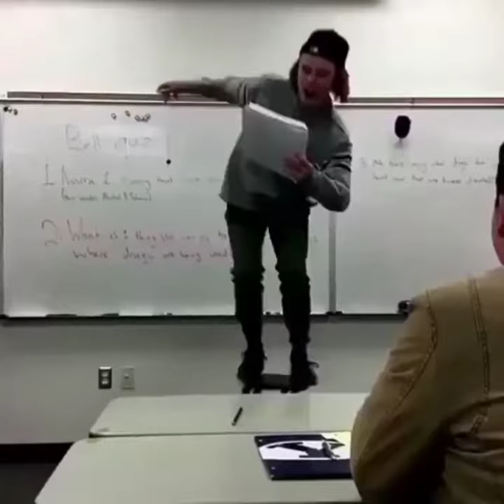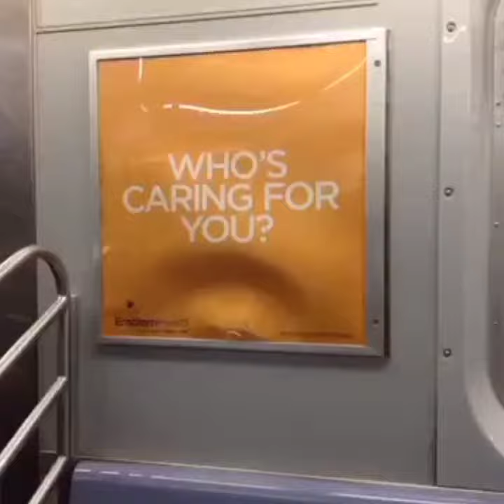Strangers From Hell as vines